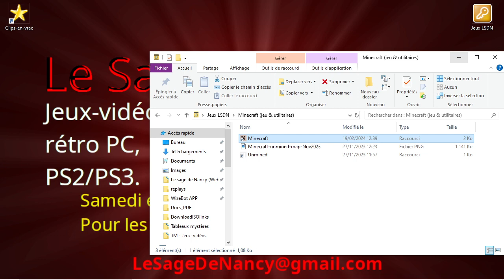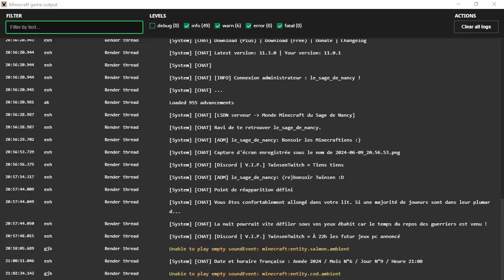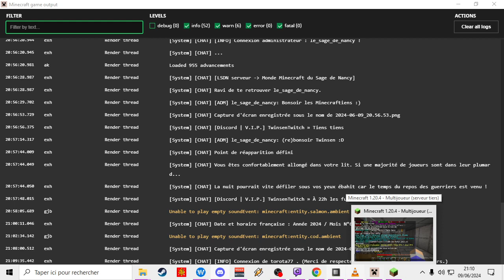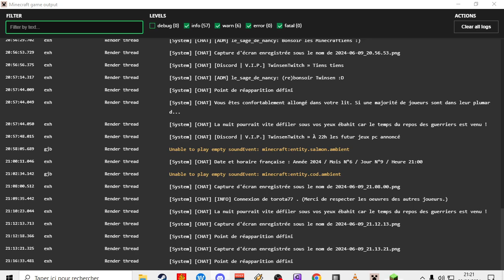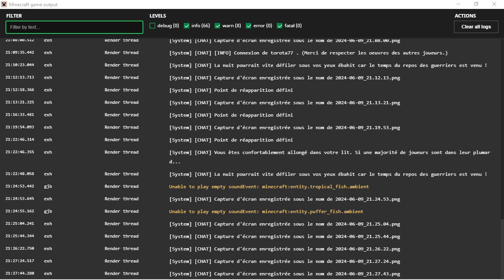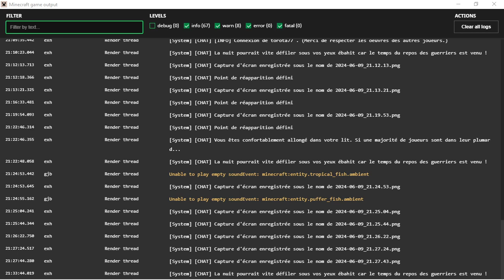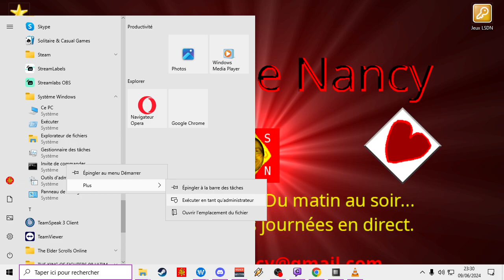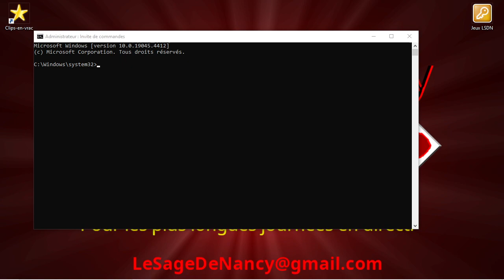[09-06-2024] Minecraft (part 2) - Un château a bâtir [LSDN]